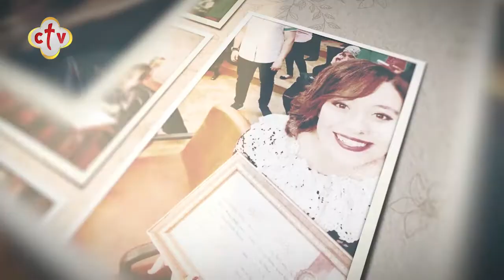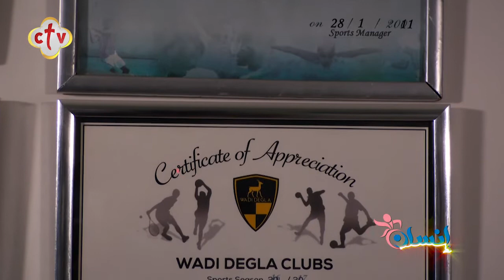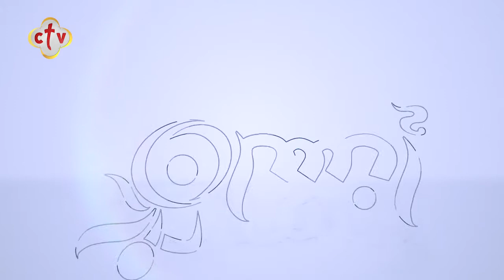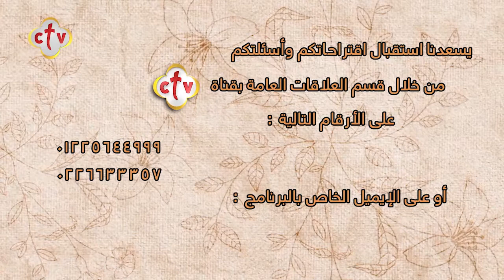وجوده بيفرق معايا | برنامج إنسان | 7-10-2021